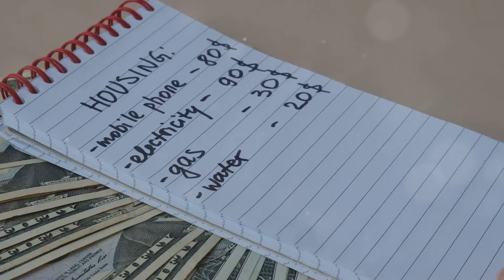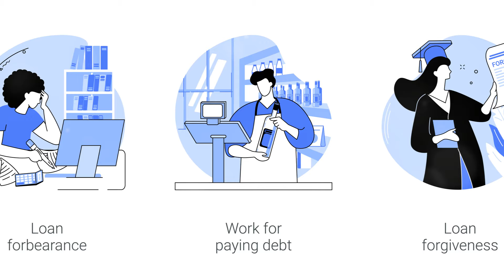Top 5 Strategies to Break the Paycheck to Paycheck Cycle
Download our free 8 step action guide:
"How to Stop Living Paycheck to Paycheck"
to learn the secrets I used to pay off over $370,000